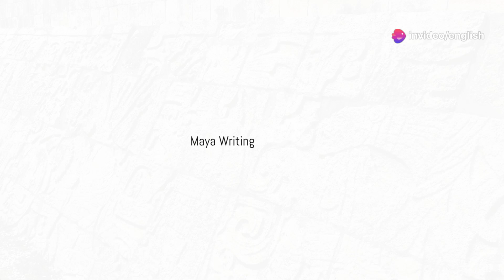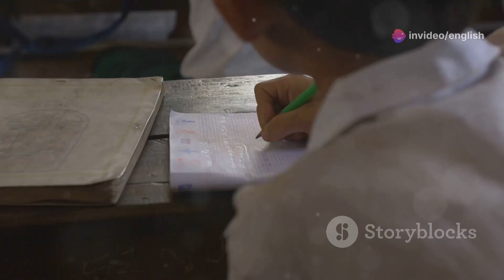Unveiling the Maya Mystery: Achievements and Secrets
Delve into the captivating world of the ancient Maya civilization. This video explores their remarkable achievements in astronomy, mathematics, architecture, and writing. Discover the secrets behind their intricate calendars, towering pyramids, and enigmatic hieroglyphs. From the bustling cities of Tikal and Chichen Itza to the mysterious Maya collapse, this documentary offers a comprehensive look at one of the most fascinating cultures of the ancient world.